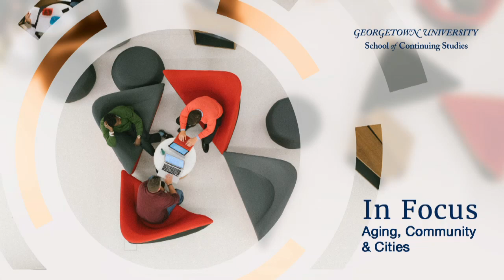In Focus | Aging, Community & Cities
The life expectancy in the US is 76 for men and 81 for women, which means creating inclusive communities for aging people is an important urban planning challenge.

Join Uwe Brandes, faculty director for the master's in Urban & Regional Planning; Sharon Geno, COO for Volunteers of America; and Ryan Frederick, founder of Smart Living 360, as they discuss aging communities and cities.

In Focus is filmed at Georgetown University's School of Continuing Studies and brings together professors, faculty members, guest lecturers, and thought leaders to engage in conversations that range from leadership to technology and beyond.